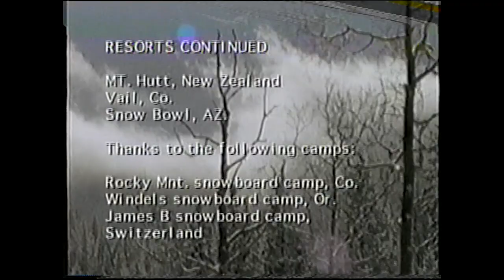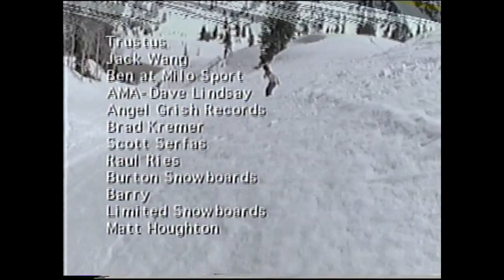The Kingpin Chronicles - Kingpin Productions 1997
Mikey Leblanc for Pres